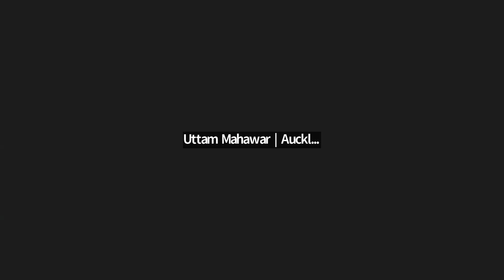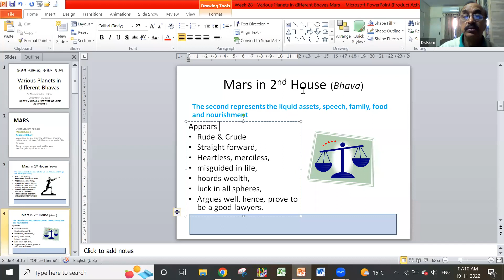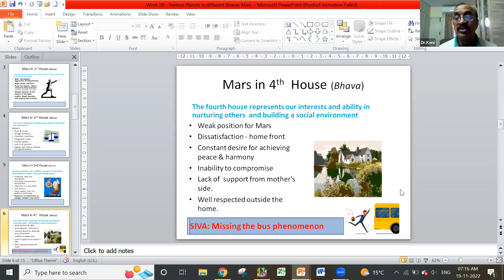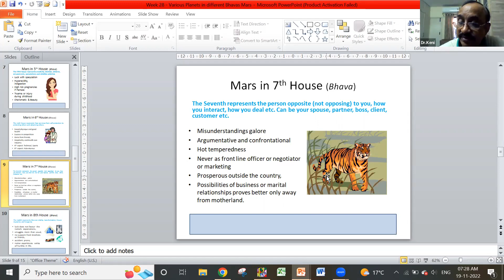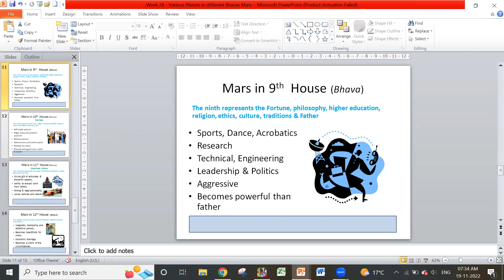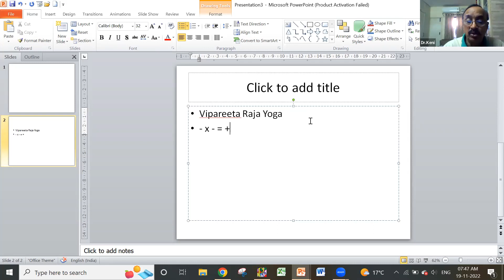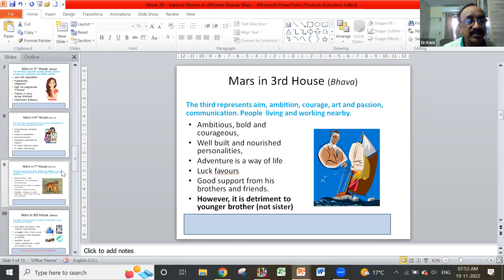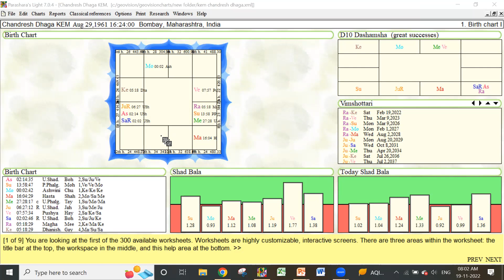16. Mars in Various Bhavas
Course in Vedic Astrology - Batch 11 Year 1 by SIVA
Class Recordings - Instructor: Dr. Bhalachandra Keni